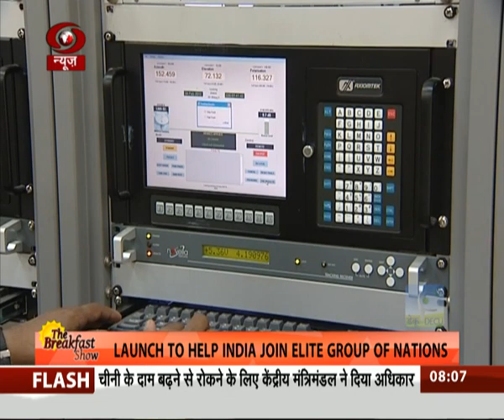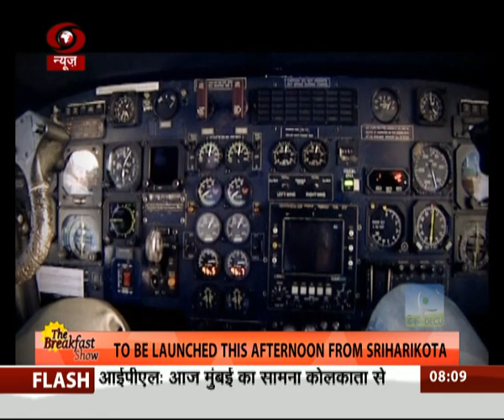India set to launch its 7th & final navigation satellite IRNSS 1G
India is to reach another milestone in Space science this afternoon with the launch of its seventh navigational satellite through PSLV. It will become only the fifth country in the world to have its own satellite navigation system.